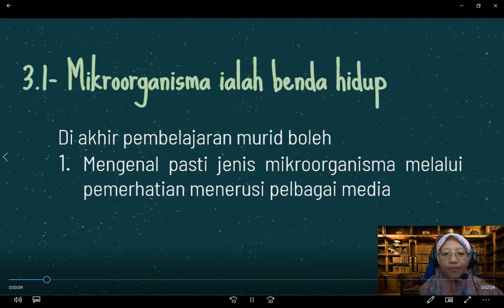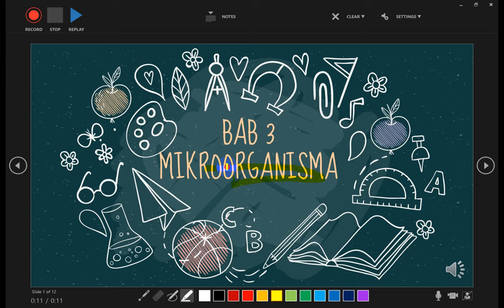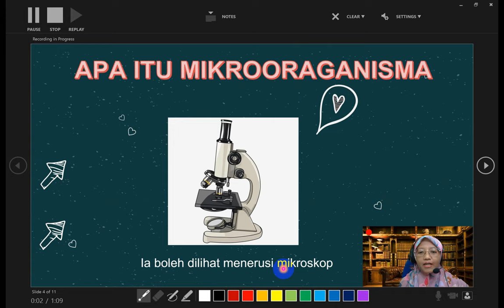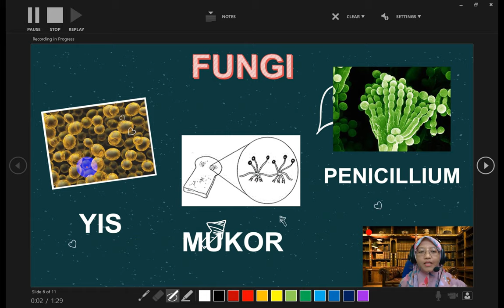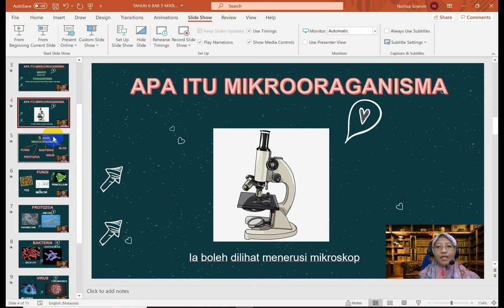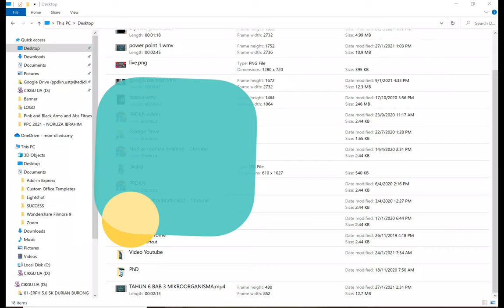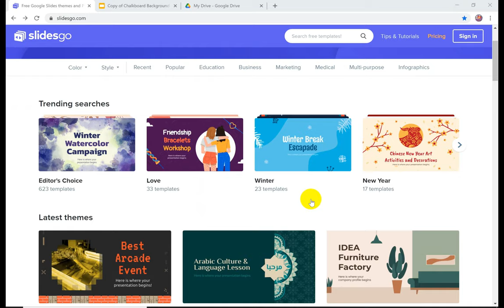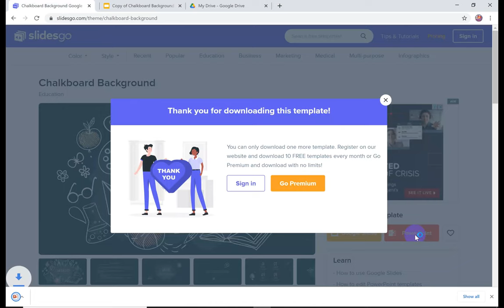23 | TUTORIAL REKOD VIDEO PDP GUNA POWER POINT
Cikgu nak kongsi bahan power point  kepada murid-murid sambil rekod video sendiri. Tapi Cikgu tak tahu macam mana caranya ???
Jom Cg Ija kongsi
Cg Ija kongsikan cara muat turun template power point percuma dari slidesgo